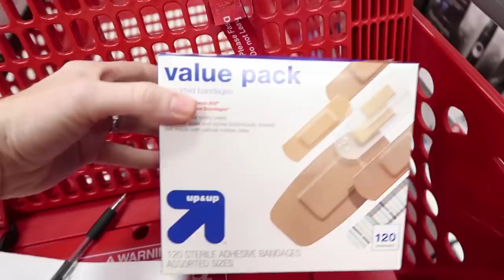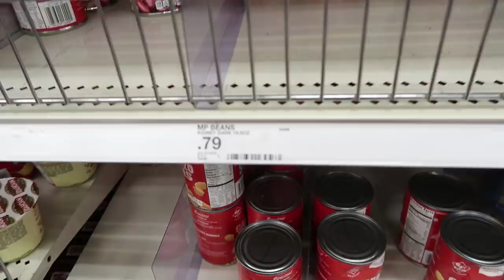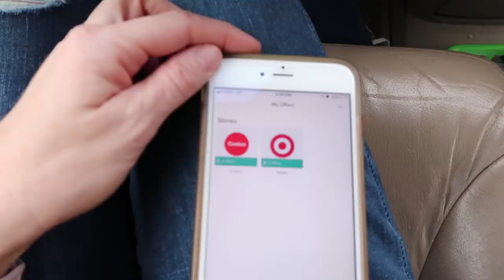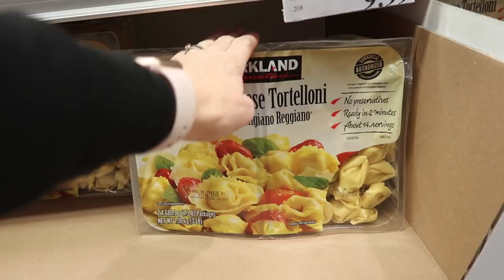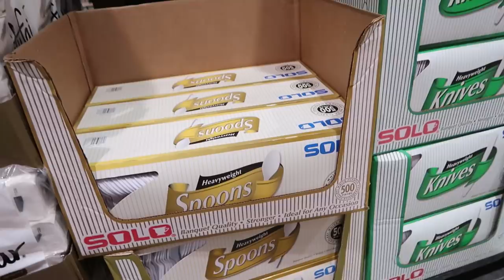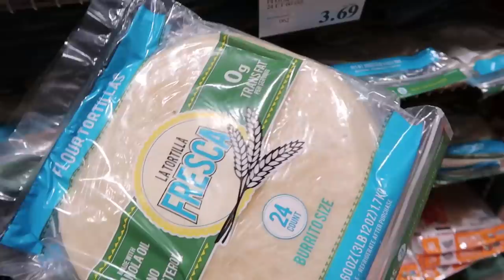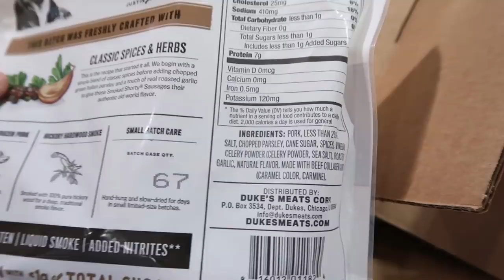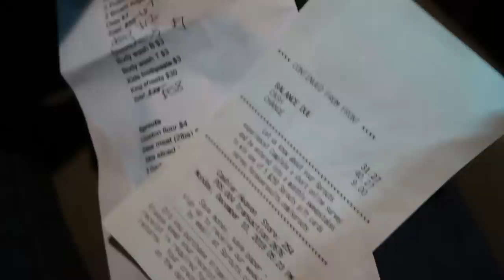December 2018 Monthly Grocery Haul on a Budget | Freezer Cooking for TWO MONTHS!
In this monthly grocery haul on a budget I’m shopping to feed our family of five for TWO MONTHS! I’m talking freezer meals this month! Crazy schedules and small budgets are in need of some freezer meal ideas.Take a look at our Costco grocery haul on a budget and learn tips to save money on groceries.